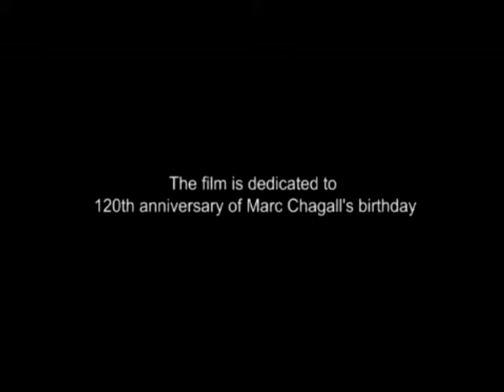1) "Angel on the roofs", Karen Grigoryan, Marc Shagall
1) "Angel on the roofs", Karen Grigoryan, Marc Shagall